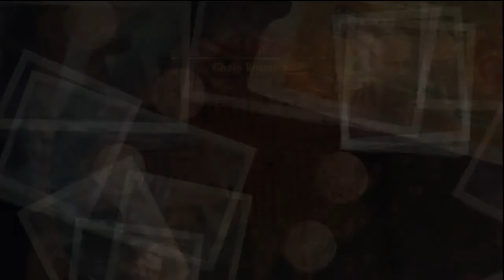Uncharted 2: Among Thieves -- Chain Reaction - (Part 1 of 2)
Yeah...this is just plain stupid (as nice as it is to gain lots of money in a short time span...).  I don't agree with this money farming/power leveling strategy.  I earned my levels through ACTIVE playing.

This was one of THE most boring games I've ever played.  I'm more or less ashamed to play with these people. =/
I mean really...look at their capture scores, and they started calling me out as a loser?  Shame in my opinion.

I didn't record all of this match because of the degree of boredom and nonexcitement in it.

" 'ey, my friend. No keel."  The heck?